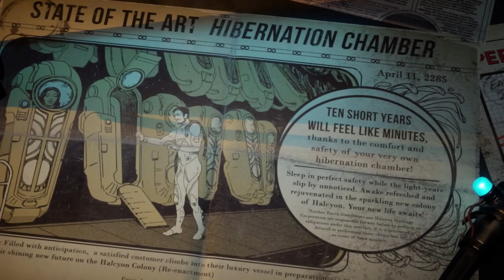The Praetorian // Supernova Melee Build - The Outer Worlds Guide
Having just escaped a lifetime of servitude, the Praetorian has sworn to break the shackles of oppression with his Mighty Hammer. Or sword. Or any weapon that can be swung towards those in charge of the corporate pyramid scheme.
TIMESTAMPS, for those who can't watch the entire video at once:
0:00 - Basic Info
1:24 - Attributes & Character Creation
2:55 - Perk Order
4:57 - Acceptable Flaws
5:28 - Skill Progression
7:36 - "Tactics" & Tips
14:33 - Several Weapon Locations (one is at the 4:14 mark)
16:22 - "Backstory" & Closing Comments
If you enjoyed this video, here's more:
Towards the end of this vid I place some subtitles explaining the following:
The narration for this video was done before the editing, and while editing, I found some additional information that conflicts with what is said in the voice track. Because the deadline was today, I couldn't redo parts of the narration, and therefore I explained the differences in random subtitles throughout the video. The biggest misconception I had, when I just started to work on this vid was that Melee is weak. That can't be further from the truth. While melee is a bit weak during the early game, and is bottom-tier if your attribute setup is not the right one, a good melee build can stomp everything in its path.

This is most likely the last Outer Worlds build where I explain things. 2 more are on the way, and they'll be much shorter, since every mechanic was already explained in my previous videos. Edit after uploading one of those guides: HA! SIKE! ANOTHER 19 MINUTE VIDEO!